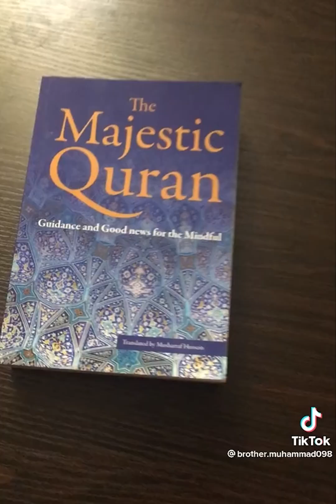my amazing algorithm vol 9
I'll never take my beautiful algorithm for granite